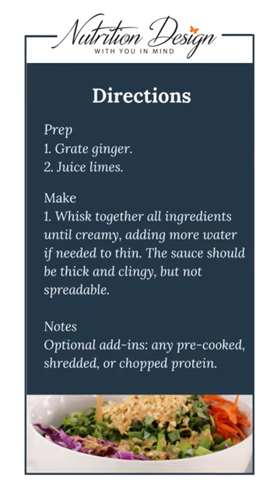Thai Zucchini Noodle Bowl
In this video, I share a Thai Zucchini Noodle Bowl recipe (plant-based) that works wonderfully with the Volumetrics diet!  It's an easy vegan recipe and high-fiber meal that will help you increase your vegetable intake!